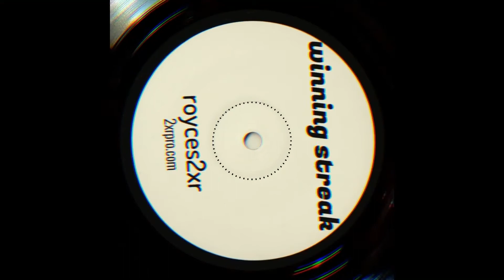Royces2xr - Real Friends [instrumental beat]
Made for the New Years 2021 inspired by Riley Reid 🥰 mmm mmm hmmmm